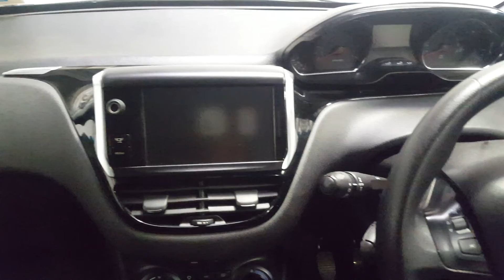131MH3782 - 2013 Peugeot 208 1.0 68bhp 3dr Active 8,950